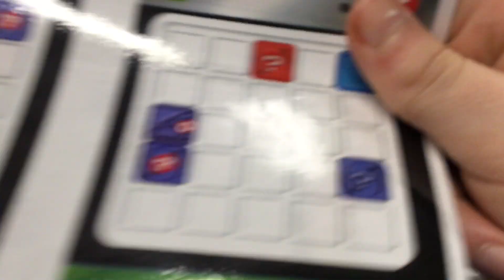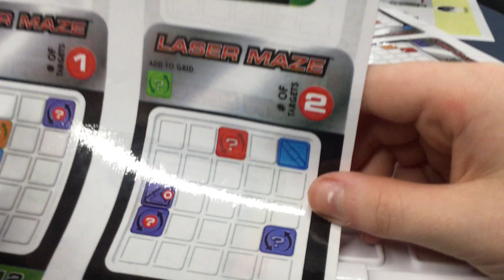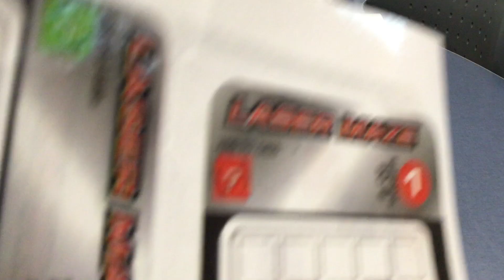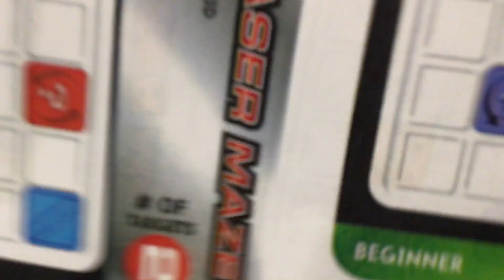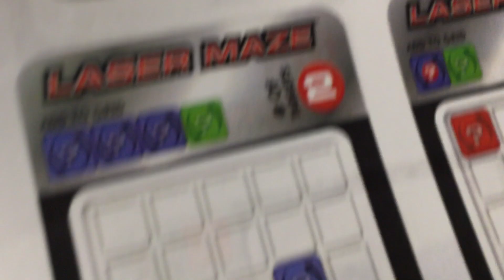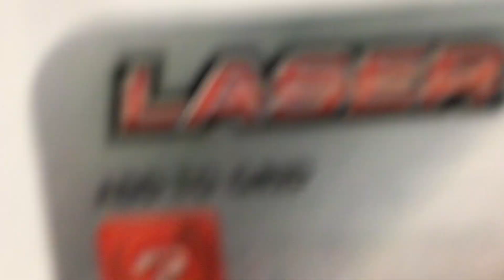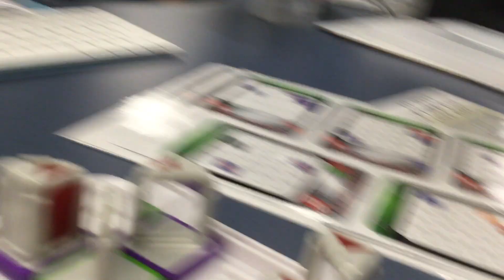Epic Laser Maze #13-20!!!! Big brain time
This epic